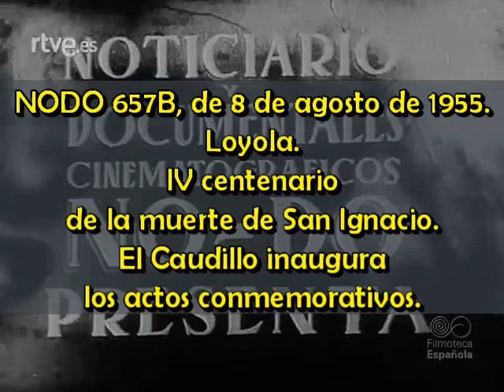1955 08 08 NODO Loyola IV centenario de la muerte de San Ignacio El Caudillo inaugura los actos c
NODO 657B, de 8 de agosto de 1955.
Loyola.
IV centenario de la muerte de San Ignacio. El Caudillo inaugura los actos conmemorativos.